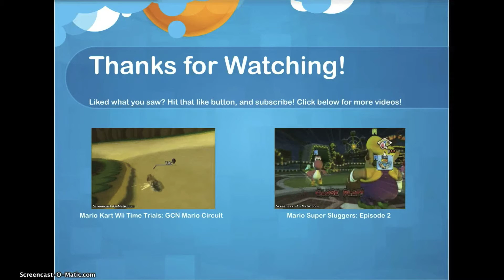Mario Kart Wii Time Trials: Dry Dry Ruins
Time - 02:05.712
Character and Kart/Bike: Daisy, Mach Bike
Another technical issue I've been having recently, in addition to a slow computer, is that my capture card has stopped working for some reason. I still want to make videos though, so this was recorded using a camera with HD quality. Hopefully the drop in quality isn't too bad, and in the meantime I will look for another capture card, one with more capabilities than the one I have now.
Also as a side note, I just realized that I've been doing my outros wrong this whole time! Lol...they should work now for this video, where the linked videos start at the beginning instead of in the middle somewhere.
Links
Like EpicAiAi90 on Facebook: